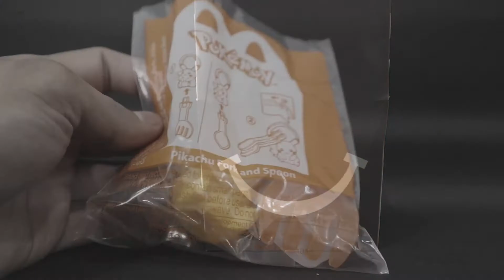HAPPY MEAL TOYS PIKACHU FORK AND SPOON & PIKACHU COMPASS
HAPPY MEAL PIKACHU FORK AND SPOON & PIKACHU COMPASS